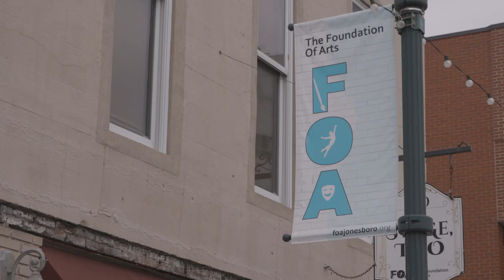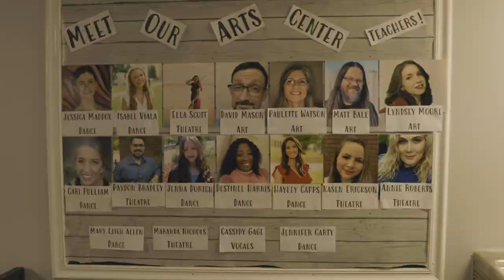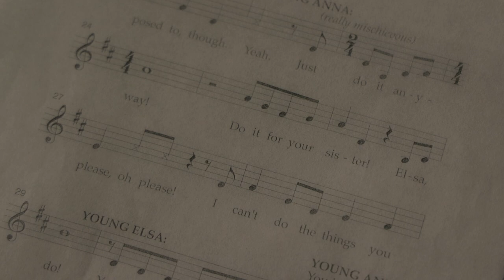2023 Governor's Arts Awards: The Foundation of Arts, Arts in Education Award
The Foundation of Arts (FOA) began as a community theatre when it was founded over 32 years ago. In the last decade, FOA has expanded student learning opportunities in dance, vocal music, musical theatre, drawing and painting. The organization offers more than 40 classes to nearly 300 students every week. FOA curriculum is developed by experienced arts educators to stress leadership, character development and personal growth, in addition to mastering artistic skills.

Summer programs include the “Young Artist Theatre” for children and teens, which culminates in a main stage production. Community outreach programs include “First Fridays at the Forum Concert Series,” which was developed to showcase emerging musicians from Northeast Arkansas. Additional programming for adults with special needs, visual artists and filmmakers is offered. The FOA now produces 12 annual theatrical performances providing opportunities for performers and production crew. The Foundation of Arts serves the Jonesboro and Northeast Arkansas area by providing a vast array of live entertainment and learning opportunities in the arts.